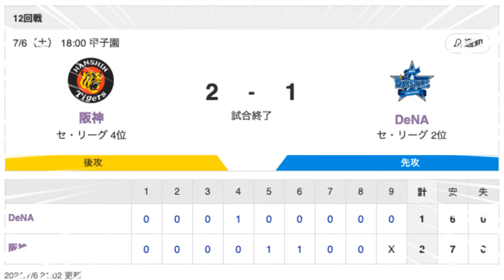【阪神対DeNA】阪神、２対１でDeNAに逆転勝利